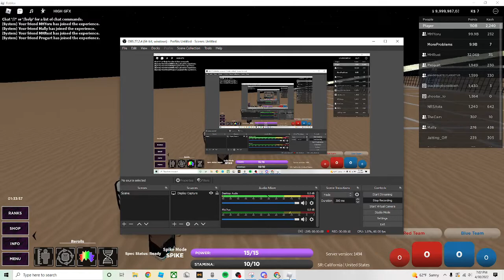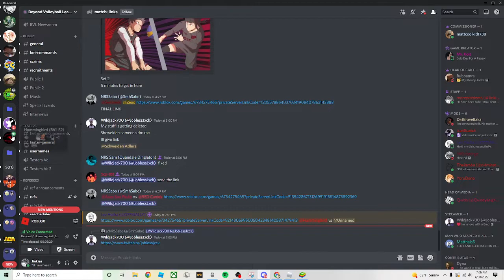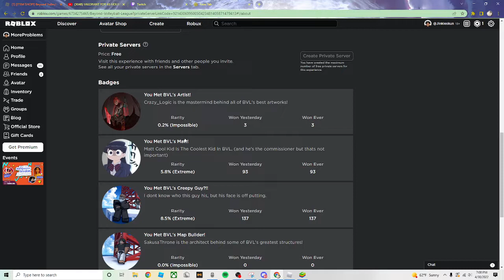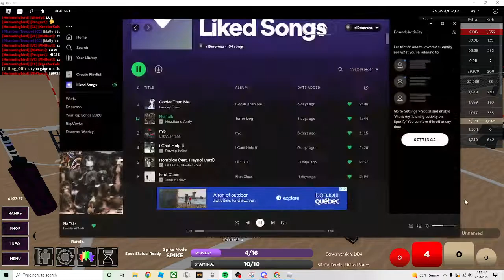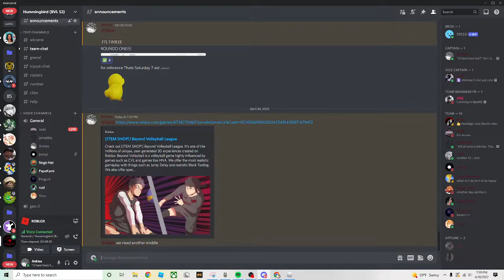Hummingbird Vs. Unamed | BVL Playoffs Round 1